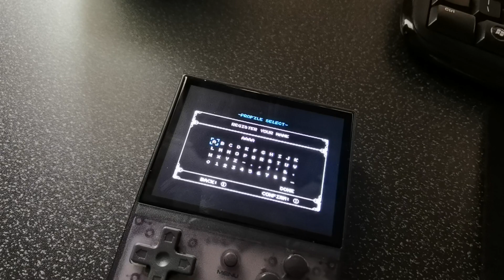RG35XX Shovel Knight port alpha 0.1 (For Batocera dev v0. 7+)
Ported to RG35XX by Johnny on Flame

You need to add gamedata from your GOG game to get port working.

For chat and discussion you are welcome to join Retro Handhelds Discord Server:

You can support acmeplus with his Retroarch and Batocera development and buy him Coffee here :)

To support S1eepy and request more videos with gameplay from Batocera firmware you can follow this link :)